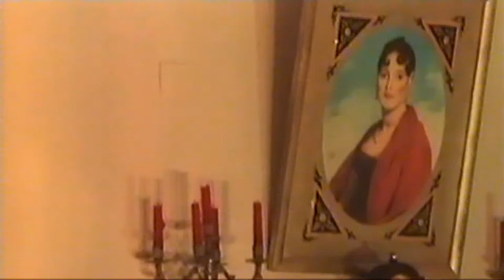''L'EREDITIERA'' - Dramma - Teatro di WALTER SCUDERO (2002)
Dramma in 2 Tempi e 7 Quadri, in una Rilettura da Henry James e Ruth & Augustus Goetz.
Personaggi e interpreti (in o.di e.):
Maria = GIULIA ALBANO
Dott. Sloper AESSIO FAIENZA
Lavinia Penniman = DEBORA D'ANDREA
Caterina = LUCIA BIASCO
Maurizio Townsend = LUIGI MINISCHETTI
Costumi: Angela D'Andrea Sacco - Anna Maria Martino Antonucci
Acconciature: Angela Fania
Progetto artistico, Riduzione, Riadattamento, Regia = WALTER SCUDERO
(30/XI/2002 - Torremaggiore - Aula Magna Castello ducale - videoripresa amatoriale)